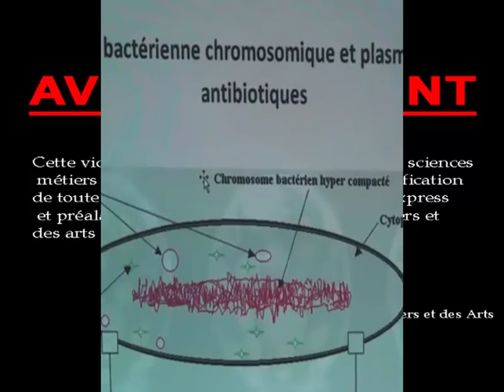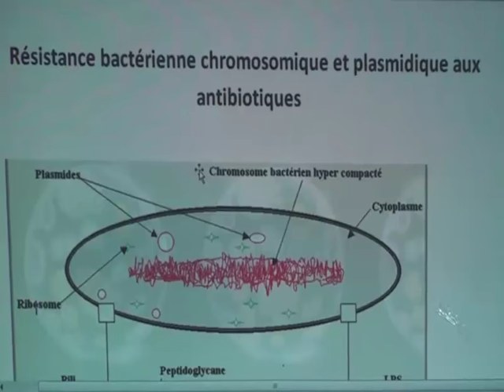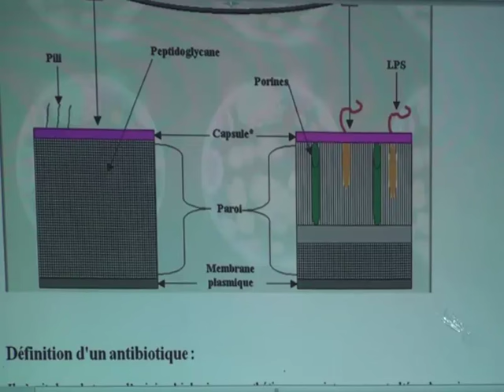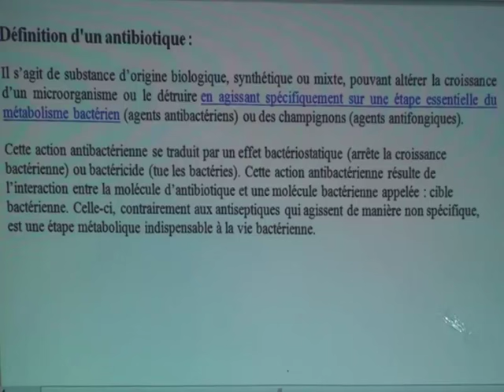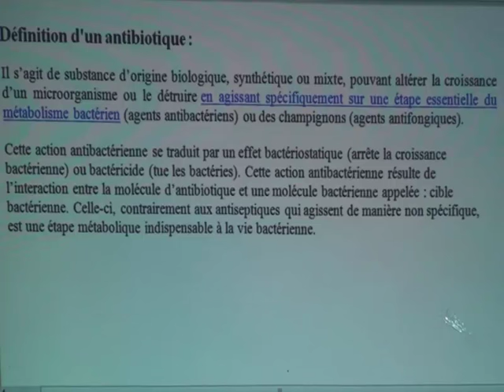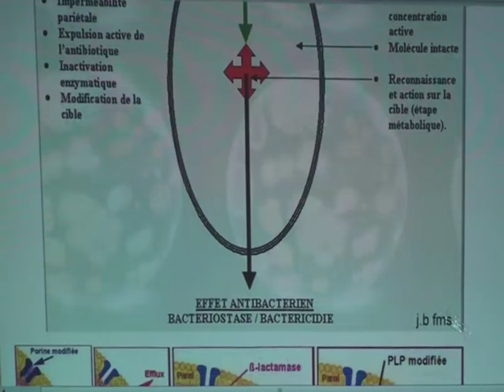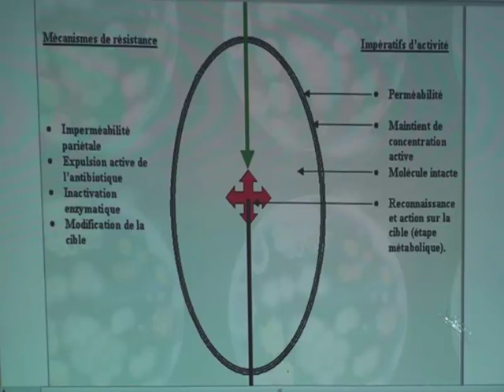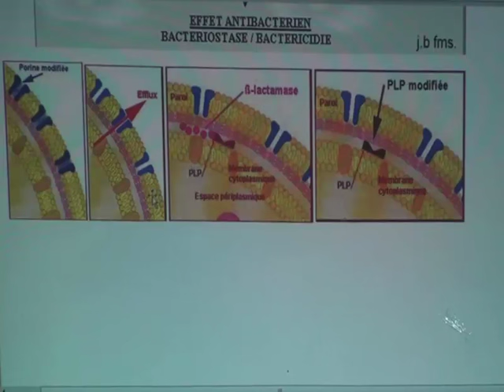RÉSISTANCE BACTÉRIENNE PARTIE 1